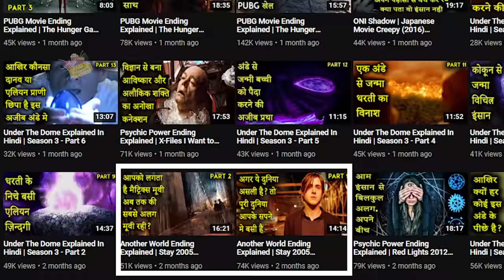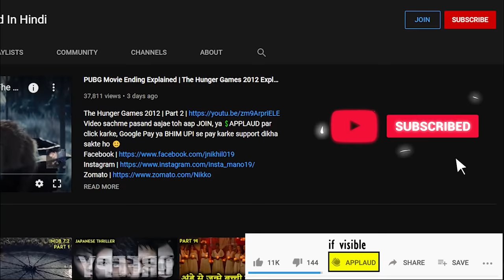The Village 2004 Explained In Hindi | Cursed Village Part 1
The Village is a 2004 American period thriller film written, produced, and directed by M. Night Shyamalan. It stars Bryce Dallas Howard, Joaquin Phoenix, Adrien Brody, William Hurt, Sigourney Weaver, and Brendan Gleeson. The film is about a village whose population lives in fear of creatures inhabiting the woods beyond it, referred to as "Those We Don't Speak Of".
The film received mixed reviews, with many critics expressing disappointment with the twist ending. The film gave composer James Newton Howard his fourth Oscar nomination for Best Original Score.
A series of events tests the beliefs of a small isolated countryside village.

Cast
Bryce Dallas Howard as Ivy Elizabeth Walker
Joaquin Phoenix as Lucius Hunt
Adrien Brody as Noah Percy
William Hurt as Edward Walker
Sigourney Weaver as Alice Hunt
Brendan Gleeson as August Nicholson
Cherry Jones as Mrs. Clack
Celia Weston as Vivian Percy
Frank Collison as Victor
Jayne Atkinson as Tabitha Walker
Judy Greer as Kitty Walker
Fran Kranz as Christop Crane
Liz Stauber as Beatrice
Michael Pitt as Finton Coin
Jesse Eisenberg as Jamison
M. Night Shyamalan as Guard at Desk
Charlie Hofheimer as Kevin Lupinski
Joey Anaya and Kevin Foster as Those We Don't Speak Of

Box office
The film grossed $114 million in the U.S., and $142 million in international markets. Its worldwide box office totalled $256 million, the tenth highest grossing PG-13 movie of 2004.

Accolades
2005 ASCAP Film and Television Music Awards
Won – Top Box Office Film — James Newton Howard
2004 Academy Awards (Oscars)
Nominated – Best Original Score — James Newton Howard
2005 10th Empire Awards
Nominated – Best Actress — Bryce Dallas Howard
Nominated – Best Newcomer — Bryce Dallas Howard
Nominated – Best Director — M. Night Shyamalan
2005 Evening Standard British Film Awards
Won – Best Technical/Artistic Achievement — Roger Deakins
2005 MTV Movie Awards
Nominated – Best Breakthrough Female Performance — Bryce Dallas Howard
2005 Motion Picture Sound Editors (Golden Reel Award)
Nominated – Best Sound Editing in a Feature: Music, Feature Film — Thomas S. Drescher
2004 Online Film Critics Society Awards
Nominated – Best Breakthrough Performance — Bryce Dallas Howard
2005 Teen Choice Awards
Nominated – Choice Movie Scary Scene — Bryce Dallas Howard, Ivy Walker waits at the door for Lucius Hunt.
Nominated – Choice Movie: Thriller
Other honors
The film is recognized by American Film Institute in these lists:

2005: AFI's 100 Years of Film Scores – Nominated
The soundtrack was widely praised, and was nominated by the American Film Institute as one of the Best Film Scores and the Academy Award for Best Original Score.